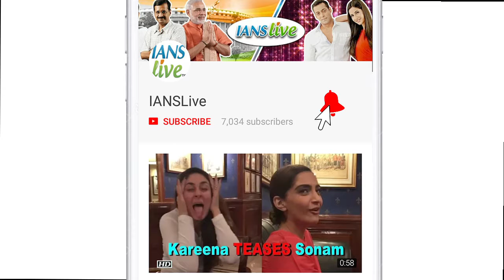Katrina LOVES Romancing with Salman, She Revealed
Katrina Kaif, who reunited with Salman Khan after five years for action thriller film ‘Tiger Zinda hai’, says that she and Salman shares a great equation and also romancing with him is always wonderful as she loves Romance. On romancing with Aamir in ‘Thugs of Hindoustan. Directed by Ali Abbas Zafar, Katrina and Salman starrer ‘Tiger Zinda Hai’ has released on Friday and earned more than 35 crore on its first day.